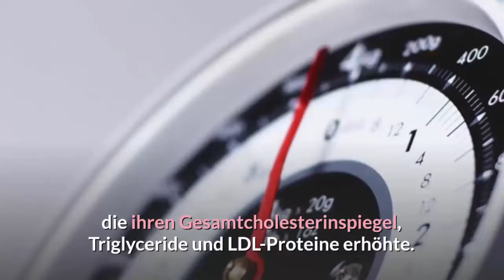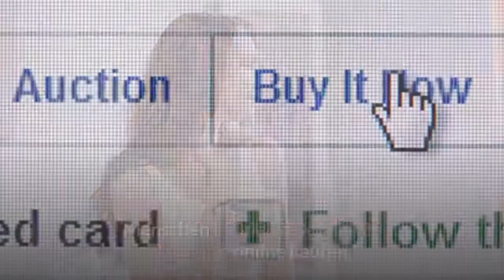5 gesundheitliche Vorteile von Ingwerwasser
Ingwerwasser

Ingwerwasser kann leicht zu Hause zubereitet werden und ist eine bequeme Art, Ingwer wegen seiner potenziellen gesundheitlichen Vorteile zu konsumieren.

Menschen verwenden Ingwer seit Jahrtausenden, sowohl als Aromastoff in Lebensmitteln als auch als Naturheilmittel, um eine Vielzahl von Krankheiten wie Schmerzen und Übelkeit zu behandeln.

Obwohl es Studien gibt, die den potenziellen gesundheitlichen Nutzen von Ingwer unterstützen, gibt es nur begrenzte Forschungen zum Thema Ingwerwasser.

Die meisten Studien deuten nicht darauf hin, ob die Teilnehmer Ingwer in Kapselform eingenommen, in die Nahrung gegeben oder als Ingwerwasser oder Tee getrunken haben.

In diesem Video zeigen wir dir die potenziellen Vorteile und Risiken von Ingwer, sowie die Zubereitung von Ingwerwasser.

Hier sind 5 gesundheitliche Vorteile von Ingwerwasser